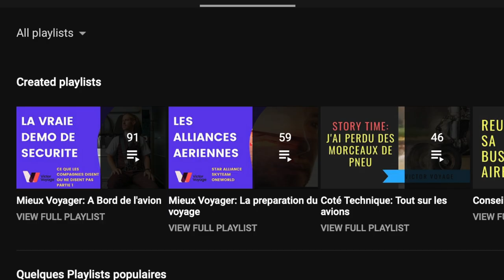VAINCRE LA PEUR EN AVION: 12 CONSEILS | Victor Voyage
1 passager sur 5 n'est pas rassuré à bord d'un avion. En faites-vous partie?
Voici quelques conseils pour vous aider à vaincre votre peur en avion.

Si vous en avez d'autres, n'hésitez pas à les partager dans les commentaires.

Time code:
0:00 Intro
0:55 Apportez des distractions
1:37 Apportez un compagnon
2:05 L'emplacement de votre siège
3:04 Le mal de l'air
4:10 Associer un mouvement
5:51 Commences avec des vols courts
6:04 Arrivez en avance à l'aéroport
7:17 Présentez-vous à l'équipage
8:10 Les sédatifs
8:29 Ne pas abuser de l'alcool
9:31 Les cours organisés par les compagnies
10:36 Regardez les listes de lectures sur ma chaine